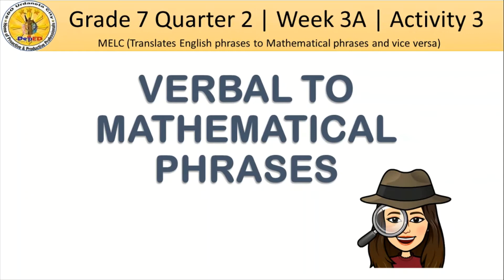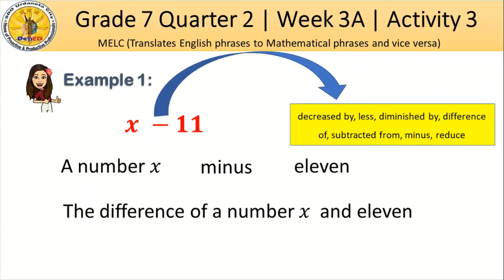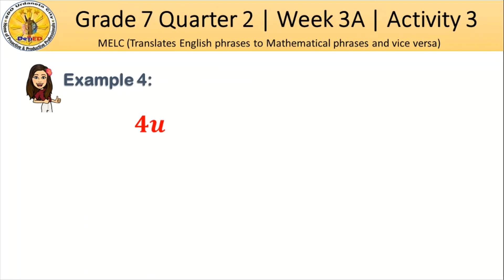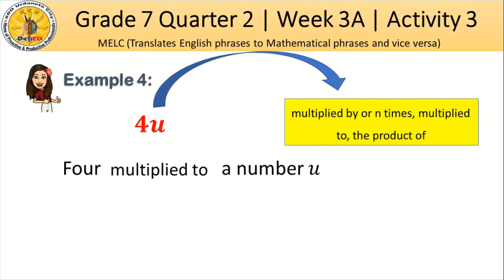Quarter 2 Grade 7 Week 3A Activity 3